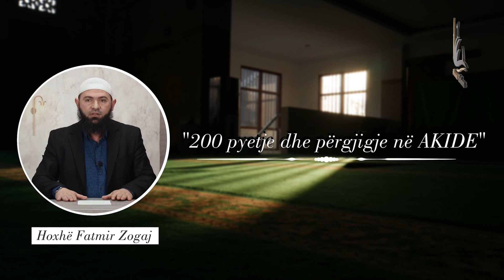200 pyetje dhe përgjigje në Akide 3 - Hoxhë Fatmir Zogaj